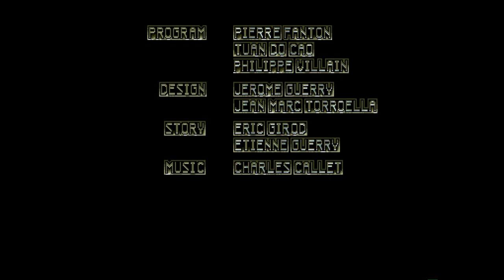Amiga 500 - Metal Masters Music intro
Metal Masters - Music By Charles Callet 1991